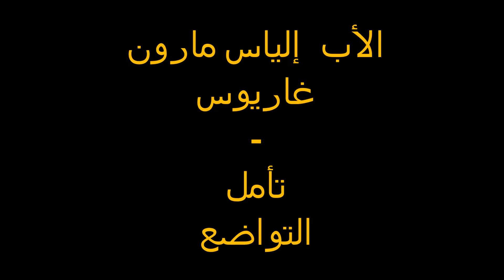الأب إلياس مارون غاريوس تأمل التواضع